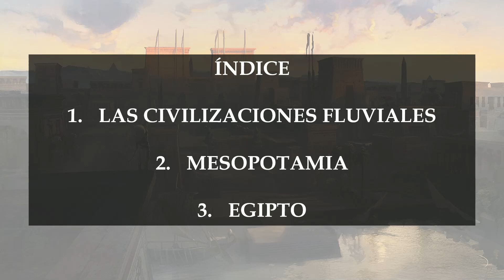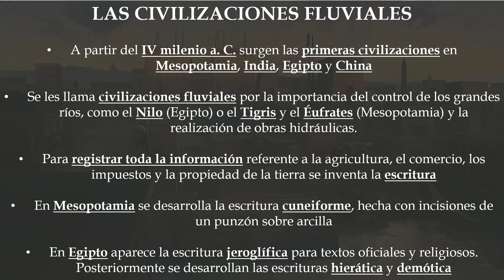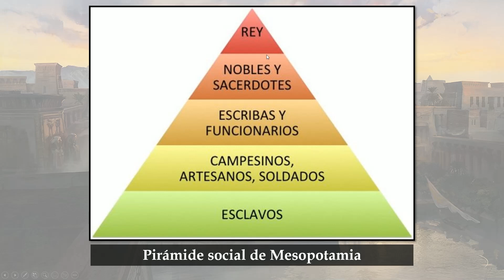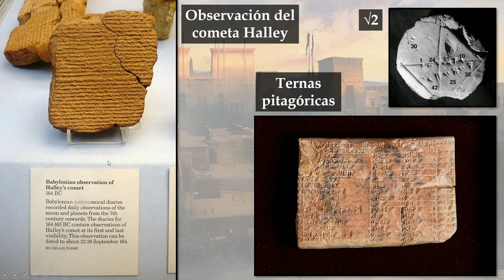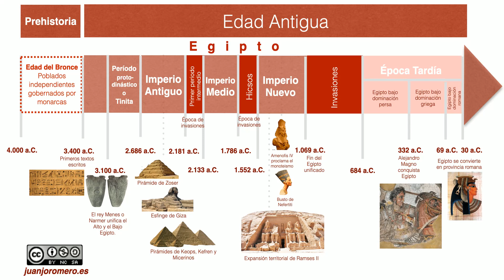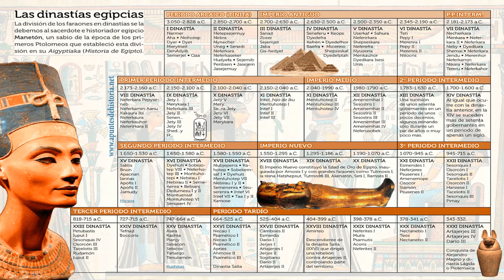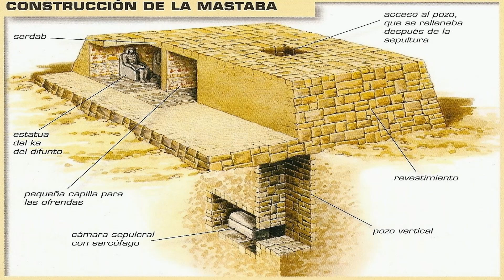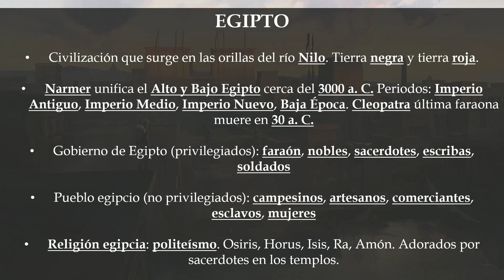Unidad 2. Las primeras civilizaciones | 1º ESO | Tutorísimo